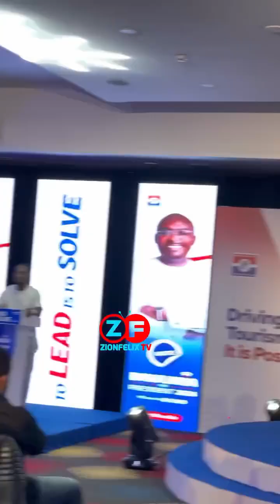🥹🔥shatta Wale Meet Bawumia And Fight For the Street Boys